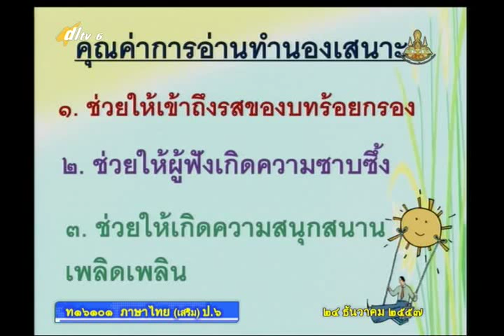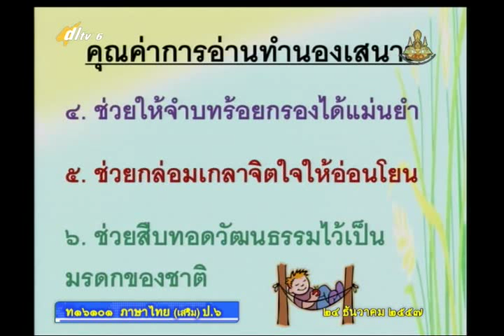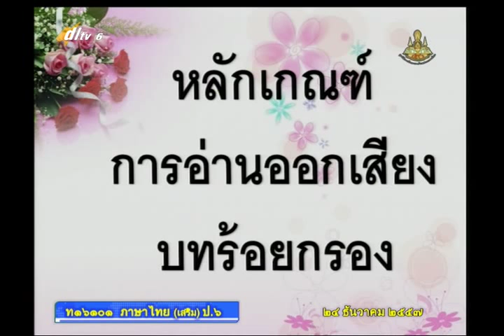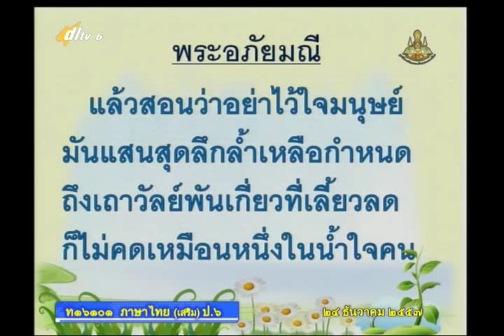047B+05 6070158+ท+การอ่านออกเสียงบทร้อยกรอง+thaip6+dl57t2